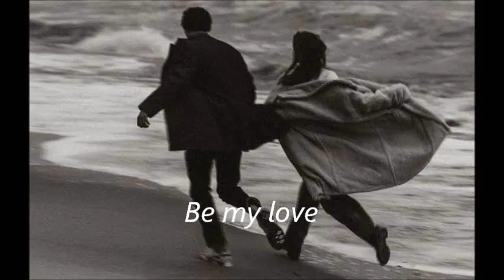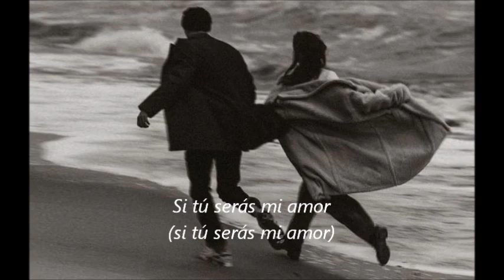Be my love - Mario Lanza (subtitulada)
Hay canciones que tal vez oímos alguna vez en la vida, hace muchos años y luego parecieron perderse en la oscuridad del tiempo. Esta podría ser una de esas canciones. Escucha aquí de la década de los 50s "Be my love" en la voz de Mario Lanza, con subtítulos en español.